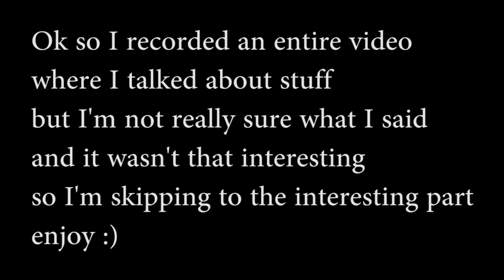FAIRY 3 TIMES IN A ROW?! [NO WAY] (Wizard101)